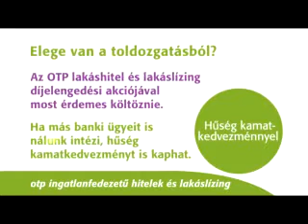OTP Lakáshitel - Janklovics Péter: Vakolat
Az OTP Bank reklámfilmje